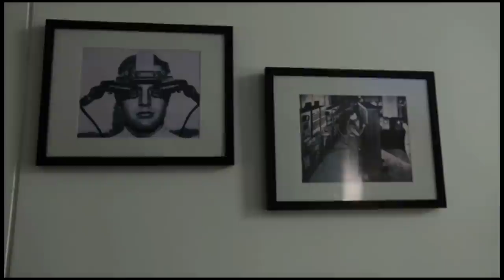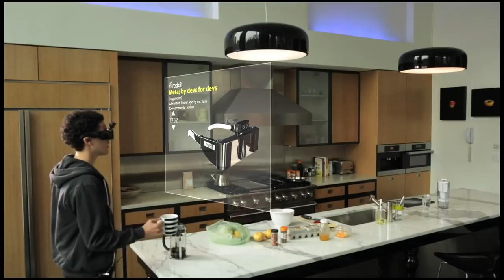Metaverse - Meta 1: Augmented Reality Glasses with 3D Gesture Control Interactive Interface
Metaverse - Meta 1: First Augmented Reality Glasses with 3D Interactive Interface with Gesture Control.

Meta presents the world's first developer kit and platform for augmented reality; users will have direct gestural control of 3D virtual objects attached to their real environment. A game-changing two part wearable computer allows users to play with virtual objects in 3D space using nature's perfect controllers - their hands. This truly unique product has to be worn to be believed, so meta put the device on the heads of an Emmy® award winning team, and a number of top-notch UI engineers and they produced a series of promotional materials, the first of which is featured

"We are a wearable computing and augmented reality venture springing out of Columbia University. We have developed an amazing pair of stereoscopic glasses combined with super low latency gesture tracking. We are actively advised by professor Steven Feiner, who has many firsts in augmented reality to his name. We know natural computation is the future, and our goal is to bring a beautiful, flawless, and intuitive user experience to the world."

About Meta
Meta was founded by Meron Gribetz in December 2012, aided by the expertise of Professor Steven Feiner, who has many world firsts in augmented reality to his name. Gribetz created several prototypes beginning in mid 2011 and finalized the first developer kit in October 2012. In total meta has 15 graduate and undergraduate students, primarily from Columbia University, contributing to the project. meta knows natural computation is the future, and will bring a sleek, intuitive, and non-intrusive user experience to the world.

Acknowledgments
Eliza McNitt - Director

Portfolio
Quinn Meyers - Meta Man
Adrian King - Animator

Animation Studio
Hunter Baker - Cinematographer
Taylor Shung - Production Designer
Eric Tosstorff - VFX Supervisor
Luke Allard - Executive Producer
Al Roloff - Audio Production